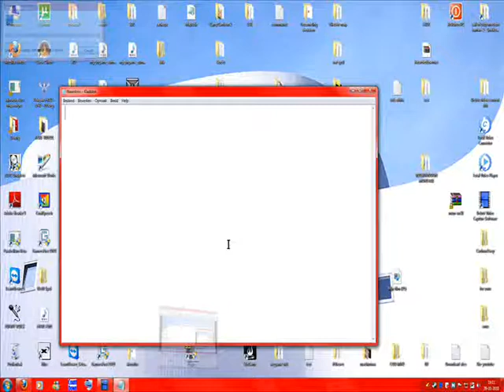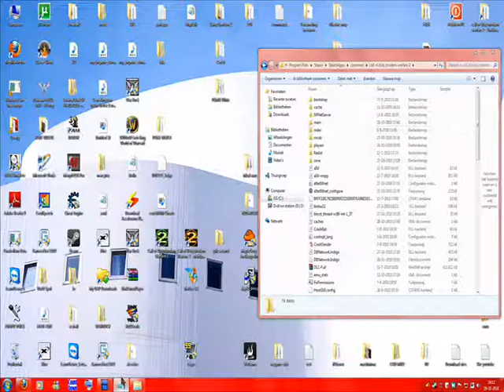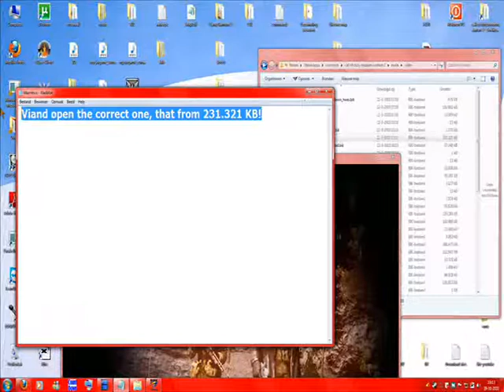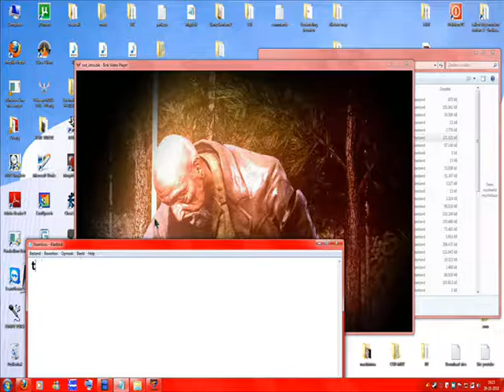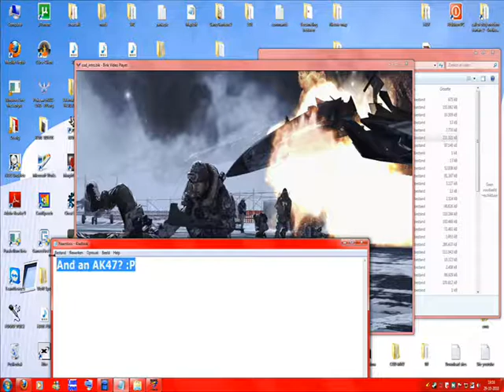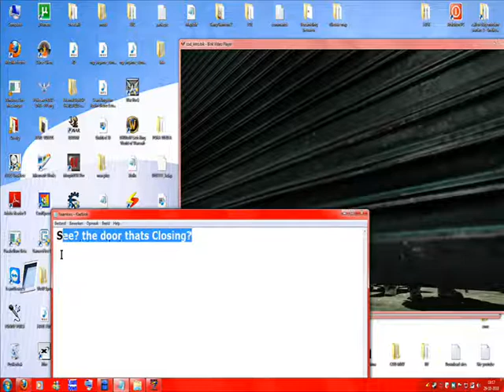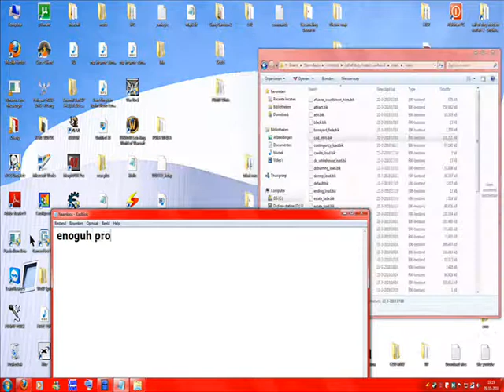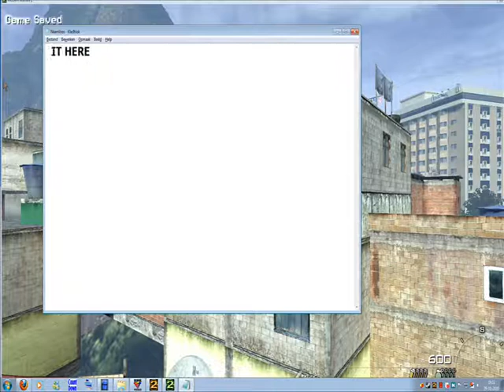The Proof of Ghosts ID+Ghost is not Dead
This is the proof that Ghost is not dead, CUZE YOU ARE GHOST!! You can see it in this video! And also, the ID of Ghost, when ur not playing as him..! So Watch it, ife you wanna see the proof that he's not dead... And... In Cod8 He's going to come back!! (not in Cod black ops... But the next one!)